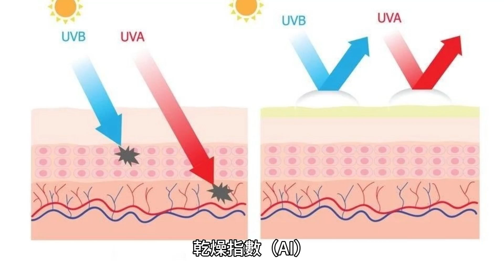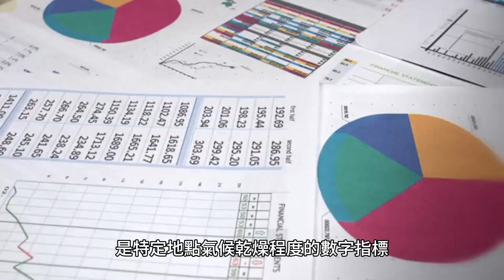乾燥指數 (AI)：特定地點氣候乾燥程度的數值指標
1. 乾燥指數是特定地點氣候乾燥程度的數字指標。美國天氣協會在氣象學和氣候學中將其定義為「氣候缺乏維持生命的可用水分的程度」。它與乾旱現像不同，因為乾旱是永久性的，而乾旱是暫時的。已經提出了許多乾燥指數（見下文）。